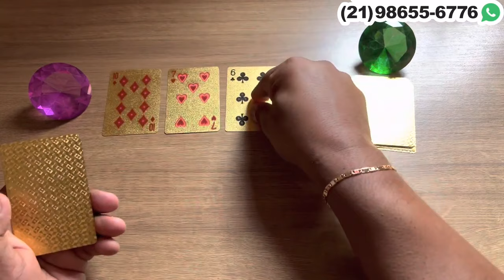O QUE ESTÁ POR VIR NA SUA VIDA AMOROSA ESTA SEMANA? | Tarot Responde 💘